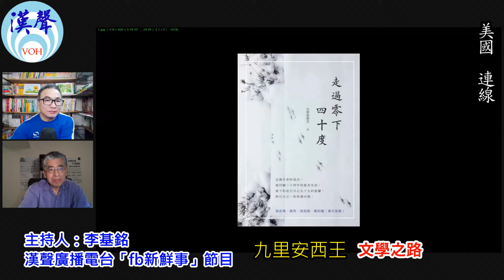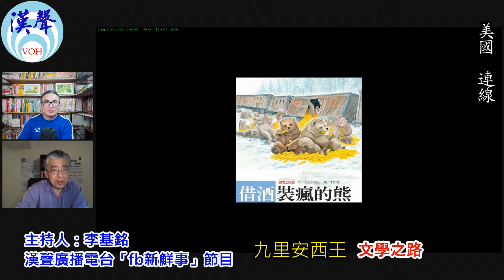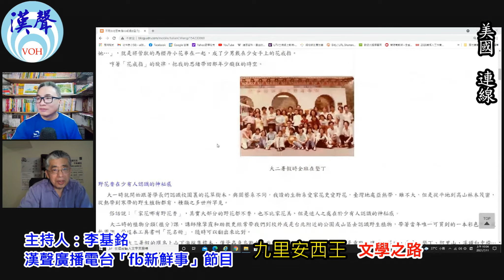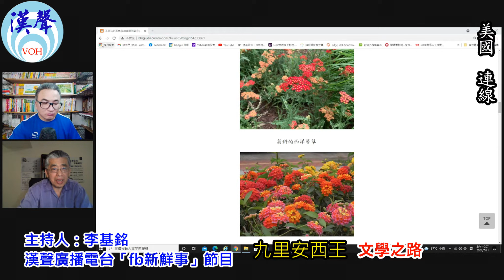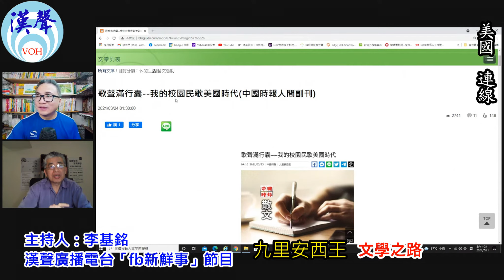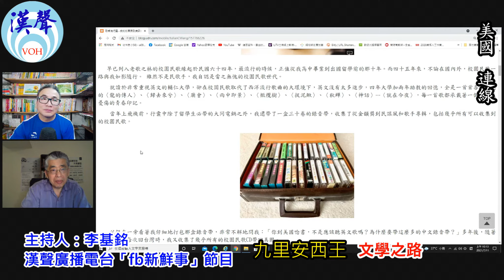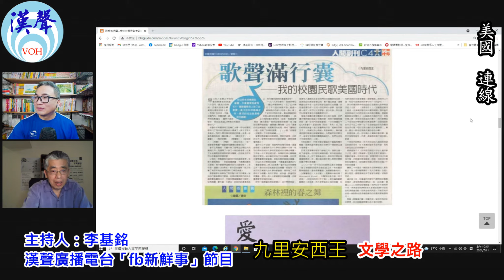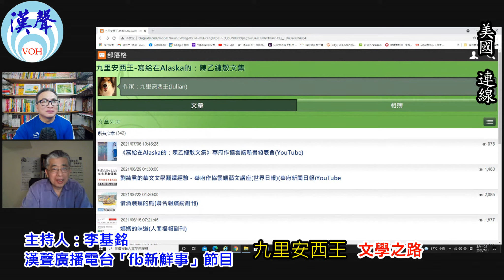2021-08-09漢聲廣播電台「fb新鮮事」節目、主持人：李基銘 「文學之路」介紹、九里安西王 專訪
本集主題：文學之路

訪問：九里安西王

本名王志榮，生長於台灣，輔仁大學生物系畢業，一九八五年到美國讀書，蒙大拿大學（University of Montana）微生物學碩士，約翰霍普金斯大學（Johns Hopkins University）電腦科學碩士，一九八九年移居馬里蘭州迄今。工作之餘，並自二O一三年起在《聯合報•udn》經營九里安西王部落格，也開始在臺灣多家媒體投稿。

2019年底出版第一本書並回臺灣宣傳，回美國沒多久後全球就爆發新冠疫情，這次訪談也提到他疫情至今的生活和工作的影嚮，還有分享目前最新的動態和多篇最新的投稿。

2019年 - 「走過零下四十度」介紹、九里安西王 專訪（秀威資訊）

粉絲頁： 九里安西王

出版社：秀威資訊
粉絲頁： 作家生活誌